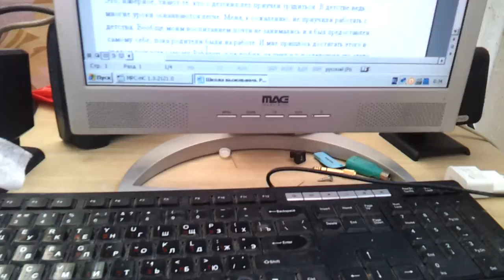Школа выживания. Как превратить неприятную работу в приятную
Автор делится опытом, как ему удалось превратить неприятную работу в приятную.